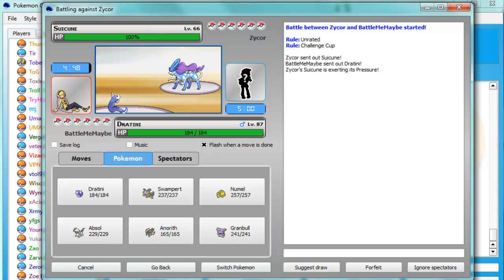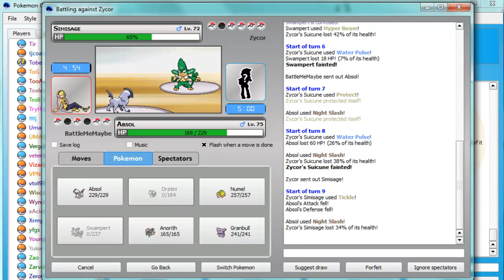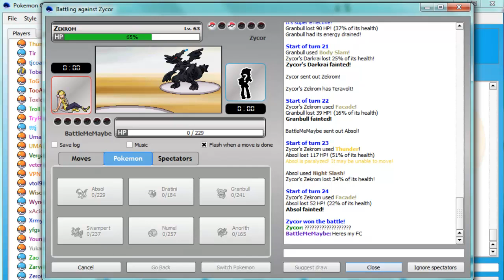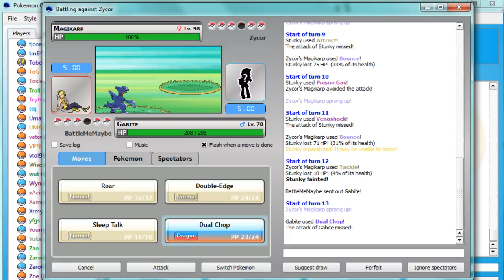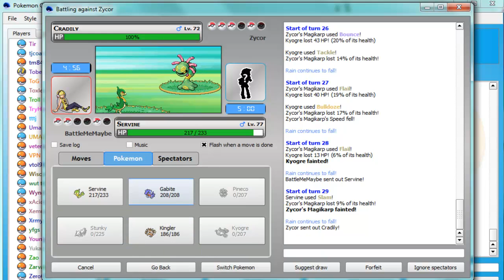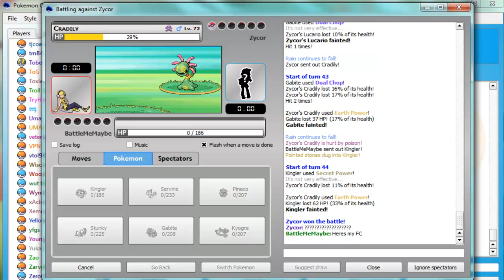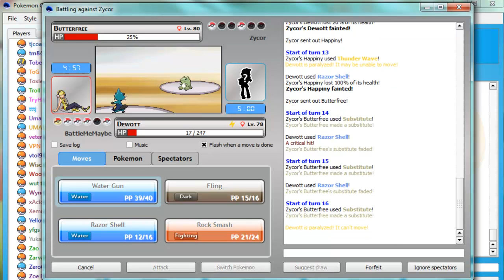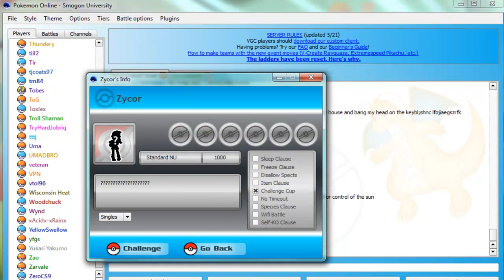[P.O.S. #4] - TGWIS and His Stupid Magikarp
GO CHECKOUT THESE LINKS!